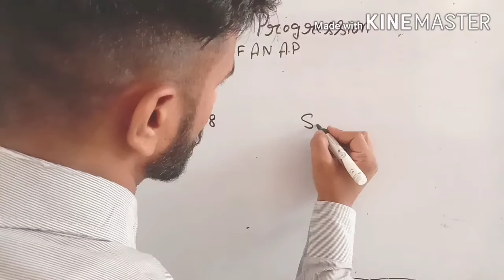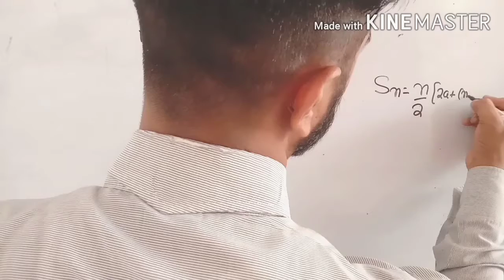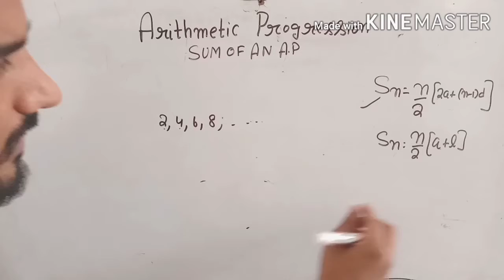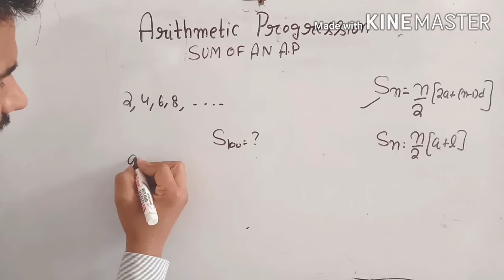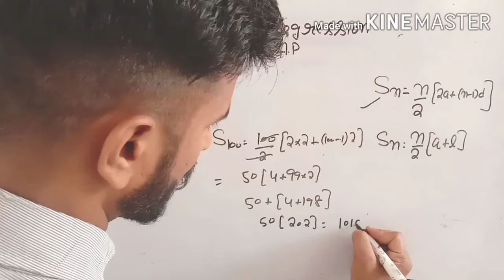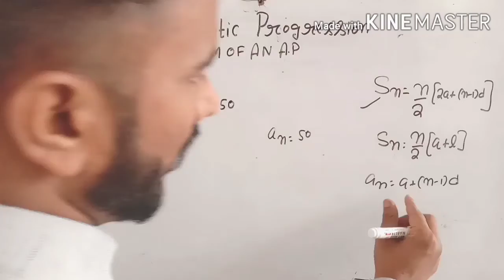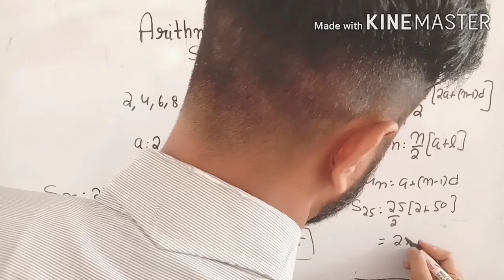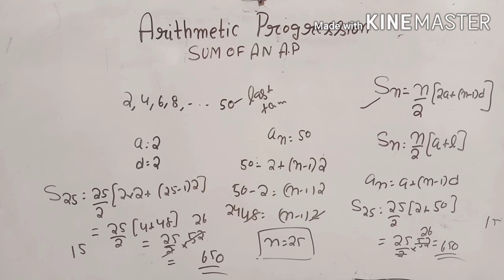SUM OF ARITHMETIC PROGRESSION | ADVANCE MATH | HSSC ADVANCE MATH | A.P & G.P | CLASS 11th MATH